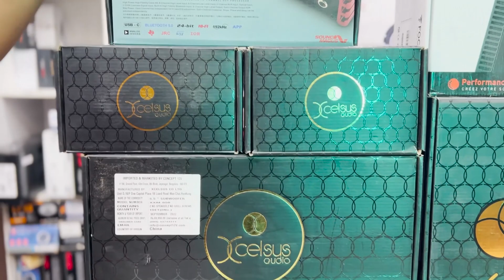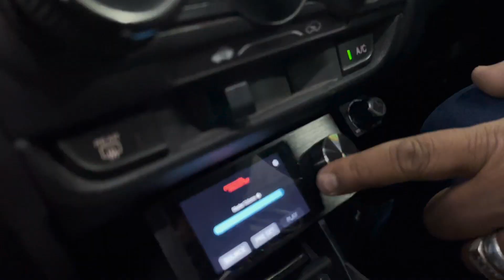High End Products We Used For High Budget Audio Setup For JAZZ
RM CAR DECORS
Expertise in Car Modifications & Music Systems
Since 2000 ®